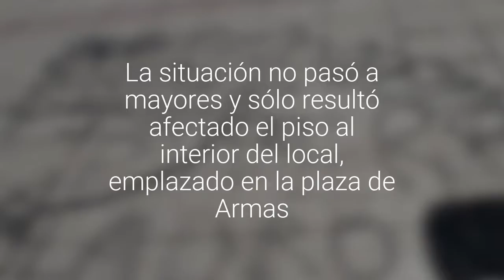Intentaron incendiar tienda de Provincial Osorno: grupo de jóvenes apagó el fuego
La situación no pasó a mayores y sólo resultó afectado el piso al interior del local, emplazado en la plaza de Armas.